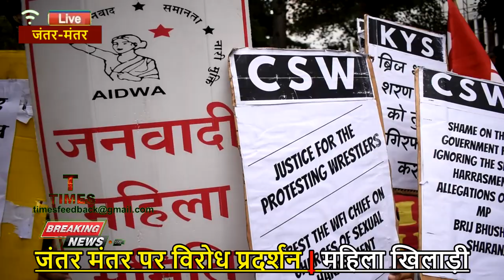जंतर मंतर पर विरोध प्रदर्शन महिला खिलाड़ी | Women sportspersons protest at Jantar Mantar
Women sportspersons protest at Jantar Mantar | जंतर मंतर पर विरोध प्रदर्शन महिला खिलाड़ी | PROTEST | दिल्ली के अस्पताल में पीड़ित महिला कर्मचारी | Victim female employee in Delhi hospital |
Delhi,
Hospital, KAMGAR INDIA,
victim female employee,
Victim female employee,
Delhi hospital,
 Delhi,
hospital,
Victim woman, employee,
Victim
female employees,
Delhi hospital,
New Delhi
Hospital, KAMGAR INDIA,
victim female employee,
Victim female employee,
Delhi hospital,
 New Delhi
hospital,
Victim woman, employee,
Victim
female employees,
Delhi hospital,